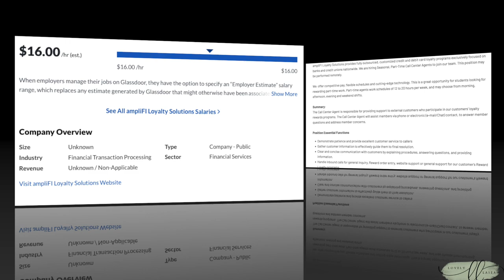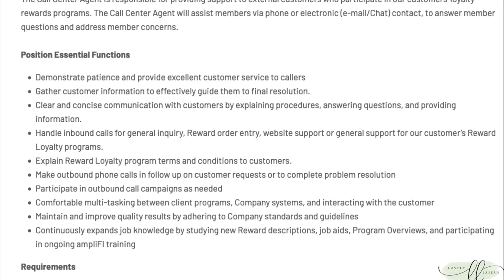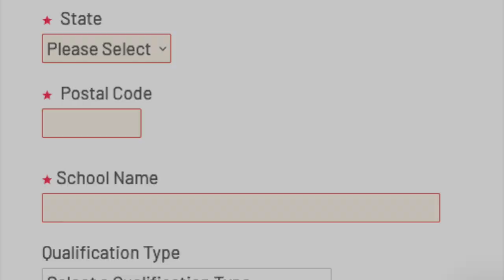CHOOSE YOUR SHIFT! NO EXPERIENCE REQUIRED! NEW PART TIME WORK FROM HOME JOB! $16 HOURLY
✨SIDE HUSTLES✨
Online Tutoring
BookNook

✨Online Surveys✨
Opinion Outpost